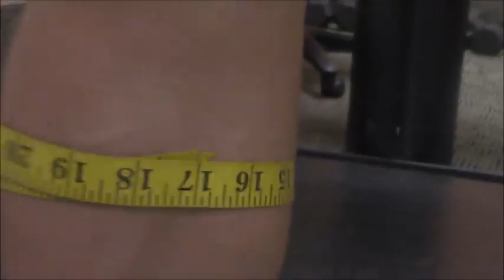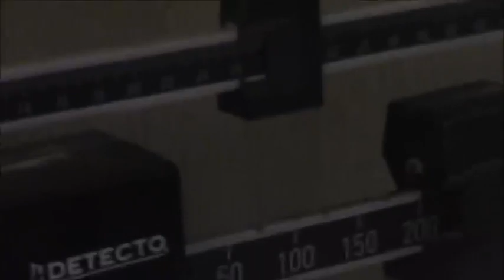FREAKIER BY THE DAY EP 1 CALVES TRAINING AND MEASURING